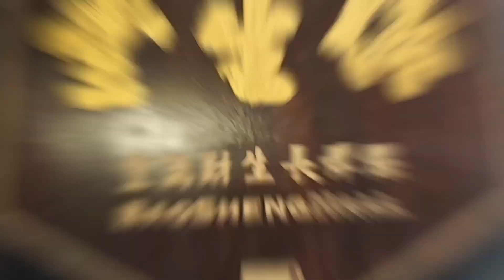【聽故事】大隱鍾馗王爺廟 媽祖託夢說想要戴項鍊!!!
今天來到的是位在
宜蘭三星-大隱鍾馗王爺廟
除了有很特別的神將之外
還有很多有趣的故事唷~
在這也感謝阿田叔叔的熱心介紹!!!